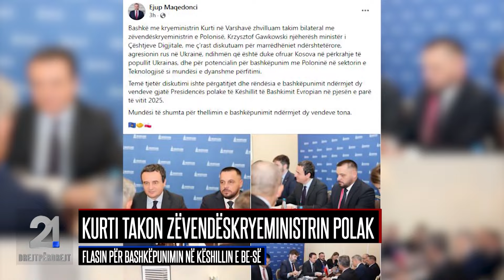21 Drejtpërdrejt - (03.10.2024)